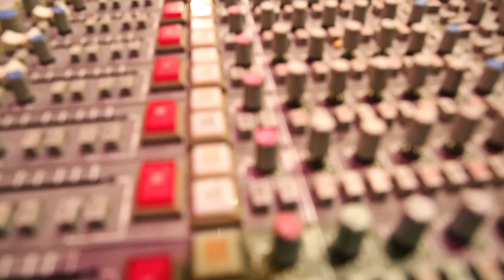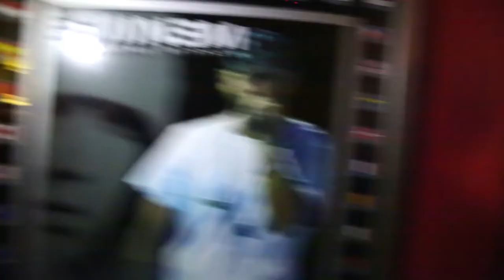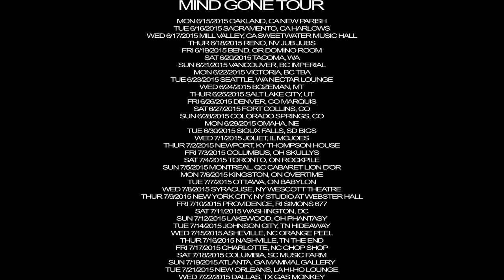TweekSity Blog #2 Bizarre Of D12